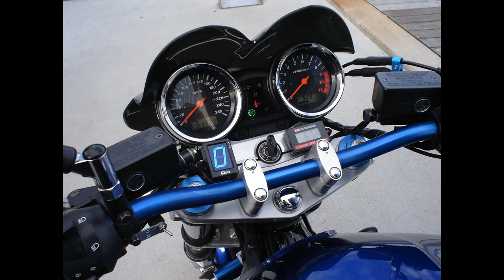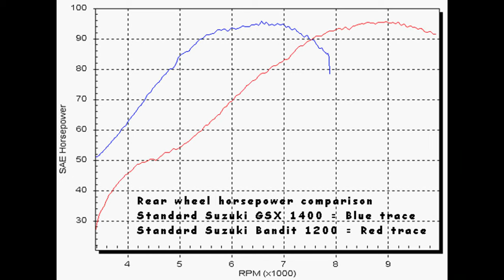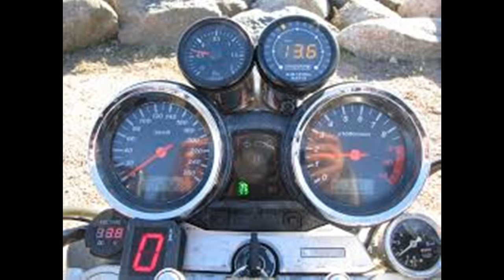2020 Suzuki GSX 1400 photo gallery 4K - N.S.Alex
Néhány kép GSX 1400-as motorokról.
Forrás: Internet